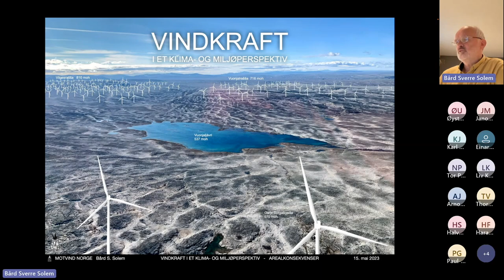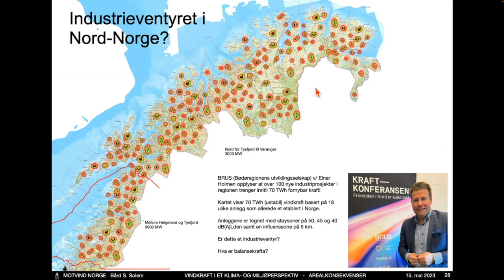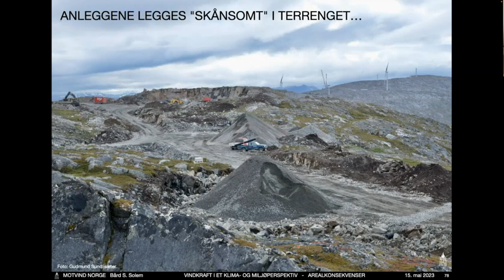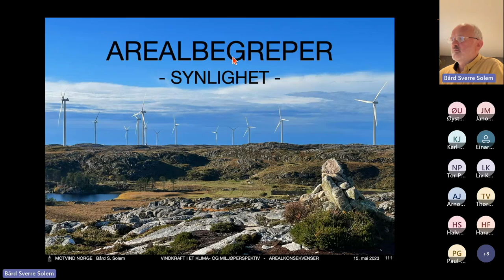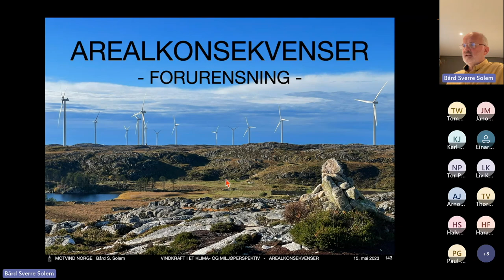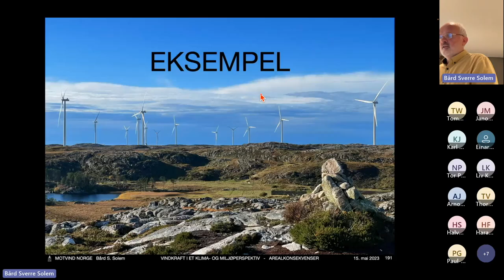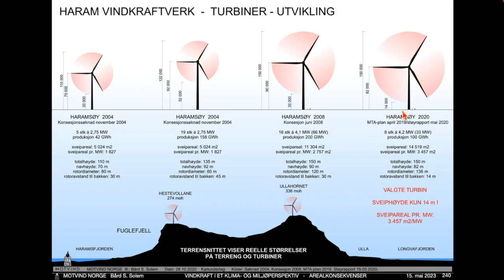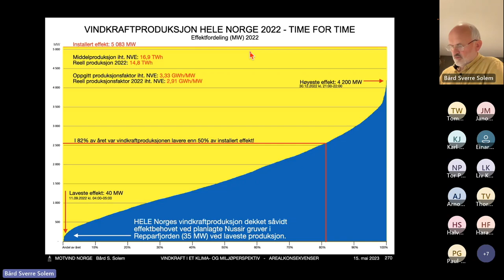Vindkraft i et klima og miljøperspektiv mai 2023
Foredrag for Blått Energiforum av Bård S. Solem, Motvind Norge.
Her er link til ulike tema i presentasjonen:

BÆREKRAFT - KLIMA- OG NATUR 00:00:00

KONSTRUERT KRAFTBEHOV 00:09:49

DET STORE BILDET 00:16:53

FYSISKE INNGREP 00:22:07

AREALBEGREPER
Direkte berørt areal 00:27:00
Planareal 00:30:32
Dominans 00:31:53
Synlighet 00:33:42
Støy 00:35:47
Skyggekast 00:39:05
Iskast 00:39:51

AREALKONSEKVENSER
Folkehelse 00:43:38
Forurensning 00:44:05
Friluftsliv 00:47:08
Kulturminner 00:48:08
Natur og landskapsvern 00:50:24
Inngrepsfri natur 00:51:01
Naturrestaurering 00:53:14

REINDRIFT 00:54:18

ANLEGG EKSEMPLER 00:56:39

STATISTIKK
Arealkonsekvenser 01:04:52
Turbiner 01:06:28
Produksjon 01:10:14